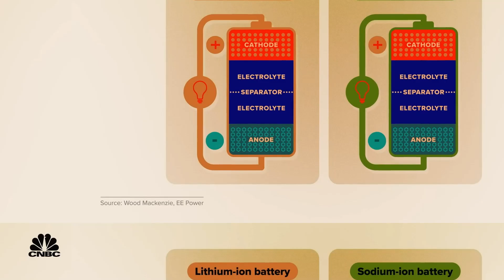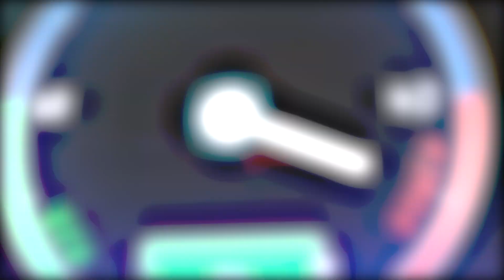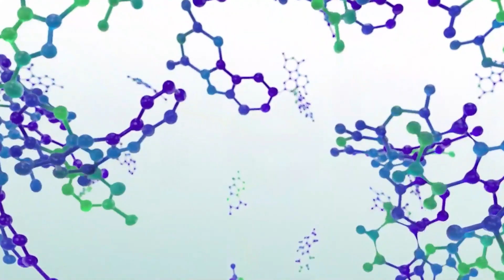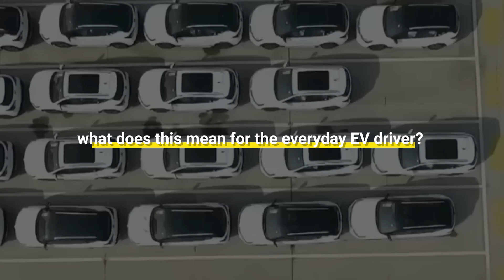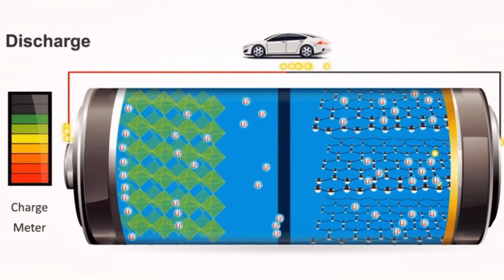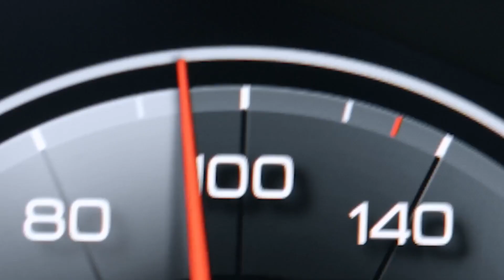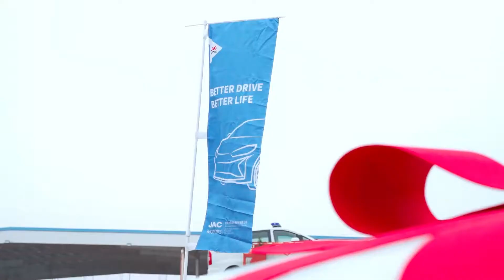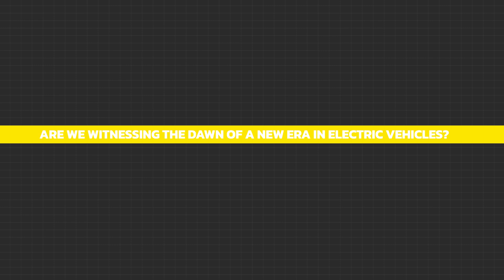This Battery Will SHAKE The Entire EV Industry!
The era of lithium-ion batteries ends as a bold new challenger emerges to redefine sustainability on the road. But who is this daring innovator ready to steer the world of EV technology, and how will it be done?